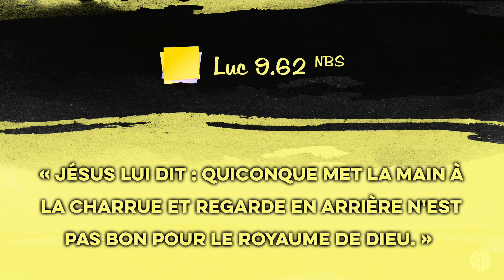Être doux ou dur ? | POST-IT | Jude 1.22 [S2E152]